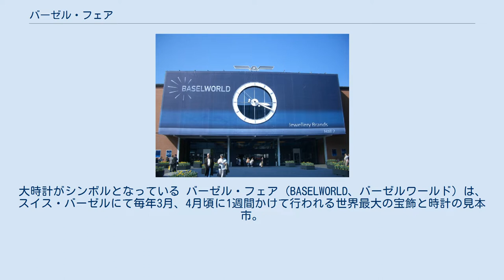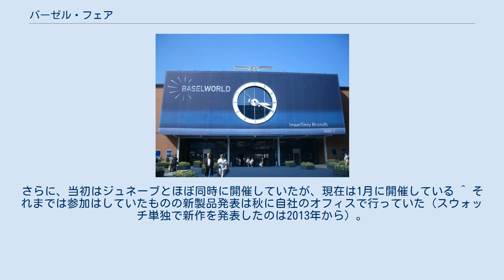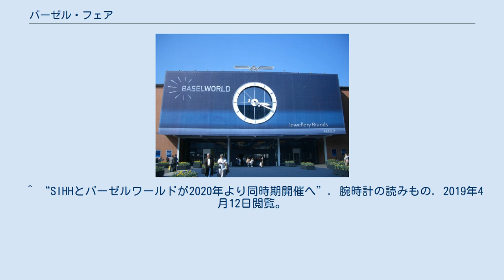バーゼル・フェア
各国の見本市・展示会
2005年に開催されたバーゼル・フェアのエントランス。
大時計がシンボルとなっている バーゼル・フェア (BASELWORLD、バーゼルワールド) は、スイス・バーゼルにて毎年3月、4月頃に1週間かけて行われる世界最大の宝飾と時計の見本市。
現在のような形式になったのは1972年である。
 MHグループの子会社であるMCHスイス エキシビション（MCM SWISS EXHIBITION）が主催している。
 商談メインではあるが、一般客も60スイス・フランのパスを購入すれば見学できる。
2007年以後は関係者・一般者を合わせて10万人以上が来場している。
 会場であるバーゼル・メッセ内部の飲食設備はお世辞にも立派とは言えず、ホットドッグをエスカレーター横のベンチで食べる人々の姿が風物詩となっていた（飲食設備は年々改善が図られてはいる）。
 会場の1階が高級ブランド、2階は普及ブランドという風に別れてはいるものの、会場中にホットドッグの匂いが充満しているという状況にカルティエを中心とする高級時計メーカーグループ（現在のリシュモングループ）が「ソーセージを食べながら高級品の商談が出来るか」と、1991年にバーゼル・フェアから独立、ジュネーヴで国際高級時計サロン（SIHH、通称ジュネーブサロン）を開催するという状態に至る。
 出展参加費用は2階にショーケース2つ設置で100万円程度、1階のメイン会場となれば数億円はかかるとみられる。
なお、SIHHでショーケース2つ分ブースを借りると2000万円程度である。
 1990年代の時計業界再編の波で、結構な数の有名高級ブランドがジュネーブ・サロンへ移動し苦戦していると当時日本の時計ジャーナリズムでは伝えられたが、入場者数に目立った減少はなく、むしろ2007年に入場者10万人を突破してからは、入場者記録を更新し続けている。
 その原因としては、元来バーゼルを重視してこなかったSMH（現スウォッチ）グループがフェアに新製品発表の場所を移したこと、ジュネーブサロンでの非リシュモングループの会社（中小高級時計ブランド）へのお世辞にも良いとはいえなかった待遇、21世紀に入ってからの世界的な機械式時計市場の活況によるお祭りムードの盛り上がりなどが挙げられる（ただし、アラン・シルベスタインのように商業主義化を嫌って離脱したメーカーも一部にはある）。
 ただし、時計価格全体の高騰、有力な顧客だった中国マーケットの停滞などの事情からジュネーブ・サロンも近年は態度を軟化させており、ウルベルク、リシャール・ミルなどの新規高級時計メーカー・独立時計師の参加を認めたばかりか、2017年には最終日のみながら事前登録した一般客の有料での入場（70スイス・フラン）を認めるに至った。
ソーウィンドグループは2013年度からバーゼルへと発表の場を移したものの、2017年にジラール・ペルゴがジュネーブに復帰している。
ケリンググループからもユリス・ナルダンが同年ジュネーブへ復帰した。
2018年にはエルメスがジュネーブへ移行した。
 2012年から2013年にかけて会場であるバーゼル・メッセの改装が行われ、ブースが拡張された。
2013年の入場者は12万2000人に達した。
 しかし、出店料の高騰が響いて出店メーカーの減少、さらに入場者の減少が続き、2018年には出店メーカーは全盛期の半分以下の約650にまで激減した。
同年、スウォッチグループは出店料の高騰、バーゼル・フェアの重要性が薄れたことなどを理由にバーゼル・フェアからの離脱を発表した。
これにより、主催者のMHグループはCEOの解任、出店料の減額などの対策を打ち出しているが効果は未知数である。
 2020年のバーゼル・フェアは、SIHHと同時期開催になることが確定した。
SIHHはジュネーブで4月26日から4月29日に開催され、バーゼル・フェアはその直後にバーゼルで4月30日から5月5日まで開催される。
見本市としては別の形態となるが、1991年にSIHHがバーゼル・フェアから離脱して以来29年ぶりの同時期開催となる。
 ^ ソーセージ云々は比喩としても、巨大イベント化したため、会場全体に高級な雰囲気や落ち着きを欠くという点は確かである。
なおSIHHは代理店や顧客、取扱店などプロとメディアのみが入場可となっており、会場内の内装なども高級感を醸し出している。
さらに、当初はジュネーブとほぼ同時に開催していたが、現在は1月に開催している ^ それ...